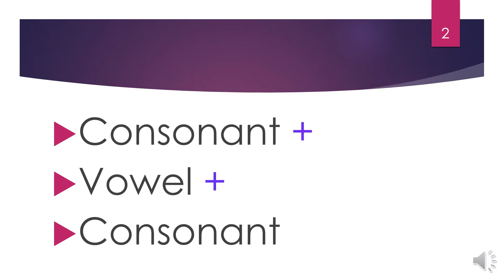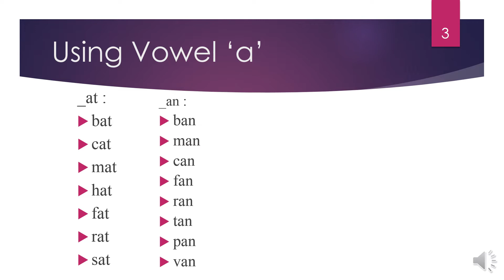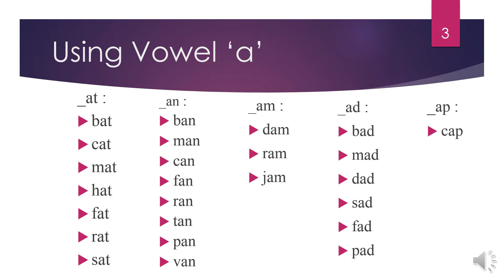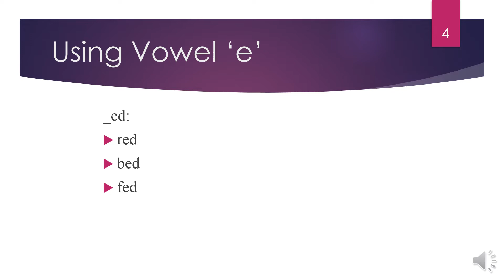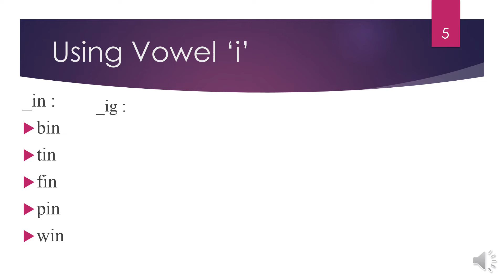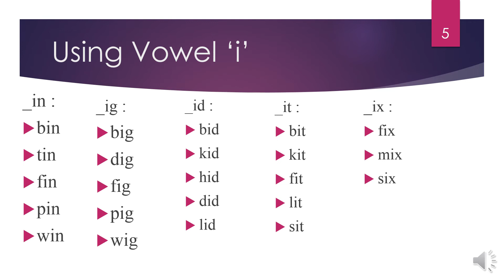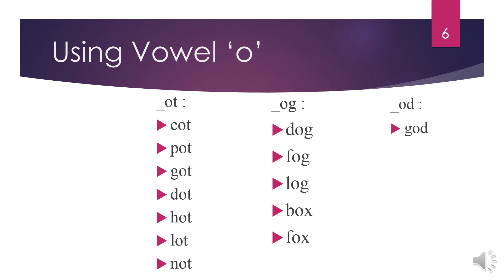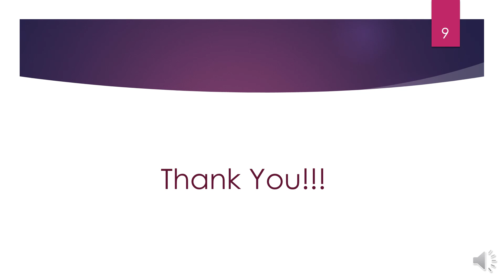Three Letter Words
Shevgaon English Medium School Shevgaon
Std:- II-A+B
Class Teacher Name: Mrs. Vaishali Waykar / Kate